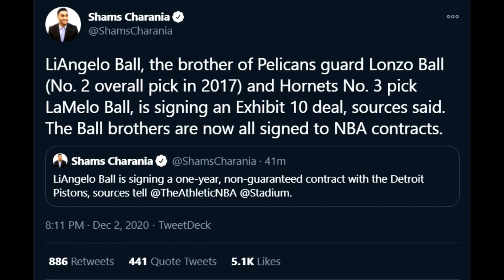GELO BALL OFFICIALLY SIGNS WITH THE DETROIT PISTONS!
LIANGELO BALL HAS OFFICIALLY MADE THE NBA! THE DETROIT PISTONS SIGN GELO BALL!